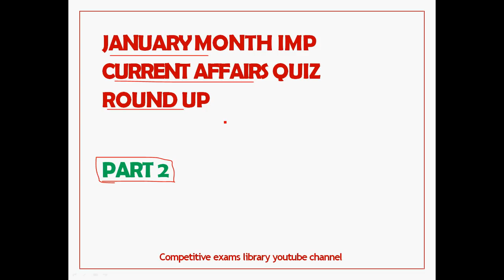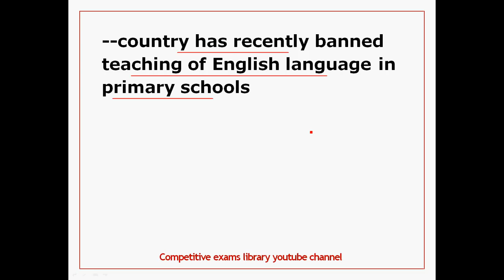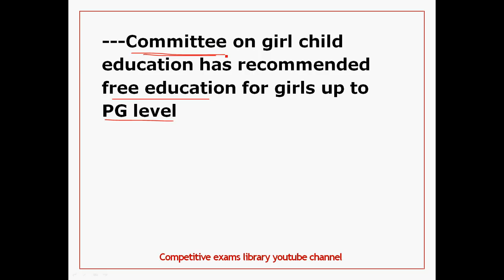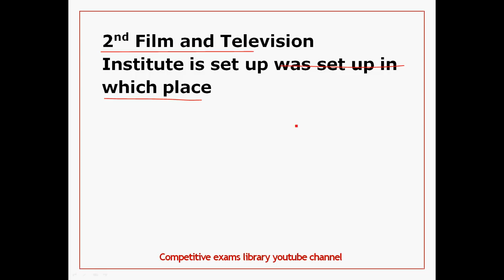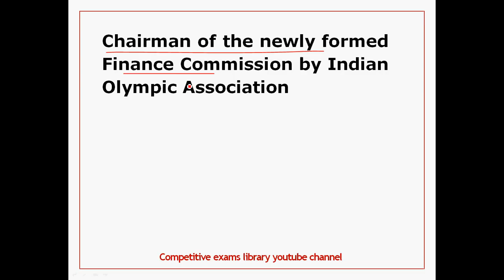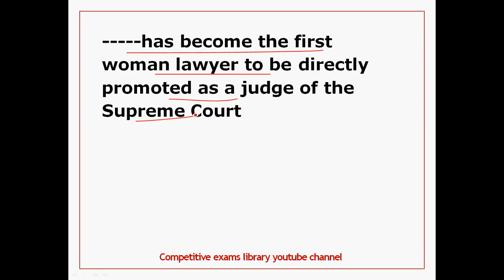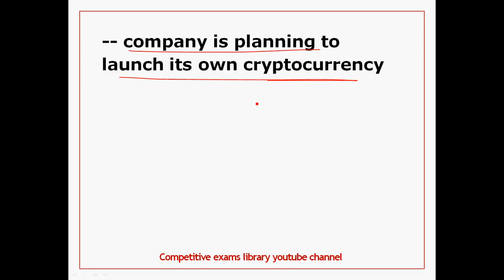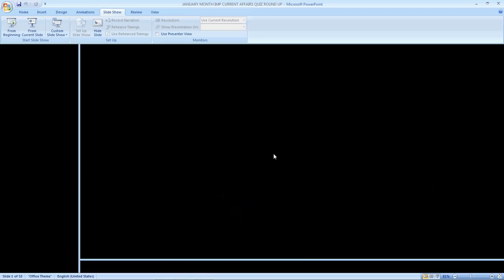January month 2018 25 Imp current affairs bits quiz In telugu Part 2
January month 2018 25 Imp Current Affairs bits Quiz In Telugu Part 2 usefull for all competitive exams

50 STATIC GK TOPICS LIST WITH PDFS AND TRICKS